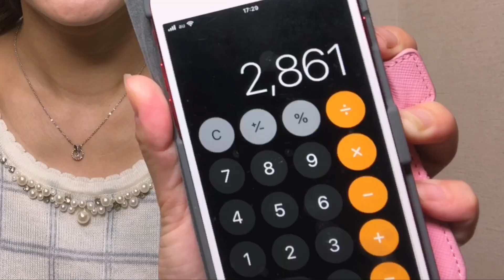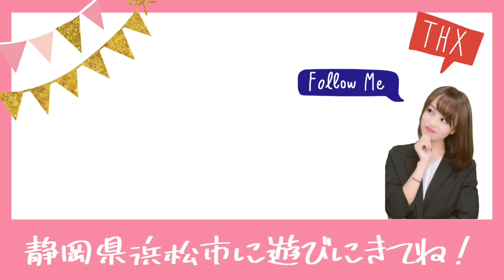【プレゼント企画】チャンネル名募集のやつの追加賞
前回のプレゼント企画
１人だけってのはさみしいので新しい賞を
つくることにしました！よいしょ

★応募方法★
１月３０日までとします。（24:00〆）
採用された方には、１月３０日時点のわたしの動画の再生回数分の金額の何かをお年玉として贈呈します！！

どしどし応募してネ